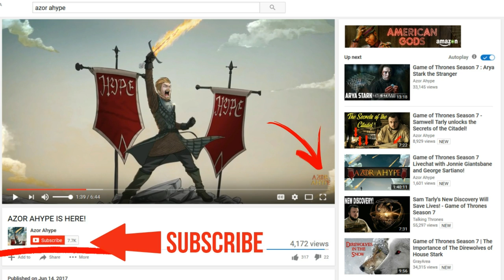Con of Thrones 2017 - Paula Fairfield Interview Part 1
Hey everyone it's Azor Ahype here with another entry into the Con of Thrones 2017 Vlog and this Video is our EXCLUSIVE Interview with Paula Fairfield! She is the Sound Designer for Game of Thrones and she makes awesome sounds for the Show like the Sound of Drogon and The Night King. She drops some absolutely bombs about Game of Thrones Season 7 and Game of Thrones Season 8! Seven Blessings!

😘 A HUGE Fookin' Thank you to my Patrons! 😘

❤  Rosa!
❤  Maureen and Miller!
❤  Skoalar the Mad!
❤  Melissa, Cypher, Marilyn, Ser Tomas, Karri and Sam!
❤  Chandler, Seth, Rob, Zane, Jes, Marie, Einat,James, Alexis, Carrie and Jenn!

✊Partners, Friends & Awesome Channels✊

 📝 Information 📝

Game of Thrones is an American fantasy drama television series created for HBO by David Benioff and D. B. Weiss. Based on the fantasy novel series, A Song of Ice and Fire by George R.R. Martin. A Game of Thrones is one of the most successful television series to ever made and continues to captivate audiences all over the world. The series is set on the fictional continents of Westeros and Essos, and interweaves several plot lines with a large ensemble cast!

Information for this video is sourced from the ASoIaF novels, HBO's Game of Thrones, The Lands of Ice and Fire, The World of Ice and Fire, A Wiki of Ice and Fire et al.